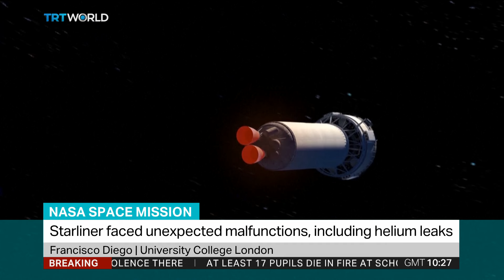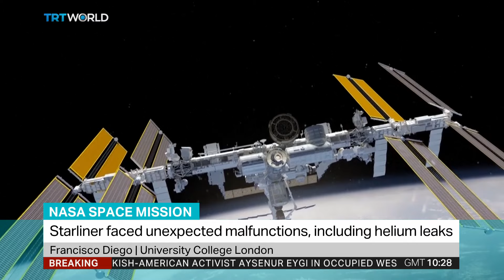Boeing’s Starliner Returns Empty from Space Station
Boeing's Starliner spacecraft has landed back on Earth, but without the astronauts, it had taken to the International Space Station in June.
Unexpected malfunctions with the Starliner have stretched an eight-day test into an eight-month mission for the two astronauts after NASA determined it was too risky for them to return aboard the spacecraft. Boeing engineers uploaded new software to the Starliner to allow it to return autonomously a few hours ago. The two astronauts - Butch Wilmore and Sunita Williams - are said to be in good spirits, and are expected to be brought home next year, and both have experience of spending long periods in space. For more on this, we are joined live by Francisco Diego, who is a lecturer of Physics and Astronomy at University College London.